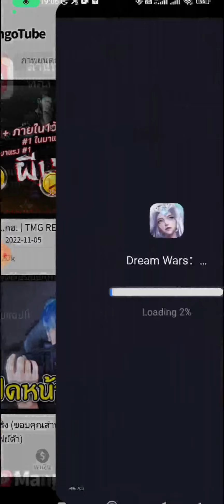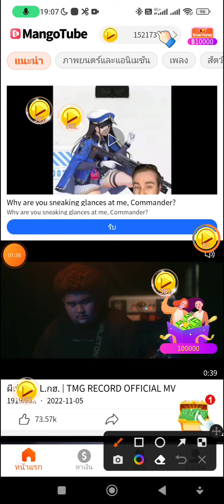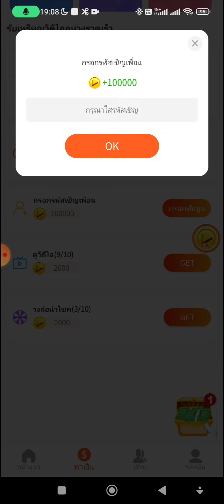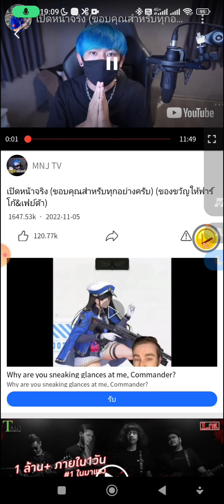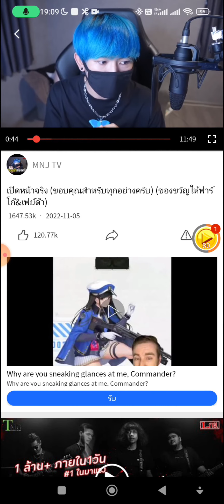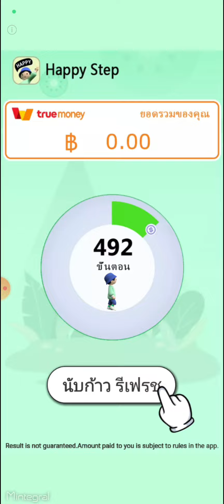MangoTube แอพหาเงินออนไลน์ หาเงินเข้า TrueWallet 10฿-50฿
MangoTube
สมัครใหม่รับ 150000 เหรียญทอง
สมัครใหม่ถอนครั้งแรก 10฿
กรอกโคดรับ 100000 เหรียญทอง
รหัสเชิญเพื่อน : 2974830

ลิ้งค์คลิปที่รีวิวทั้งหมด